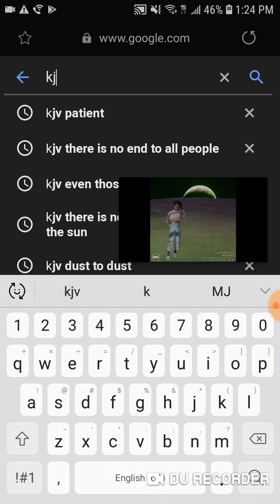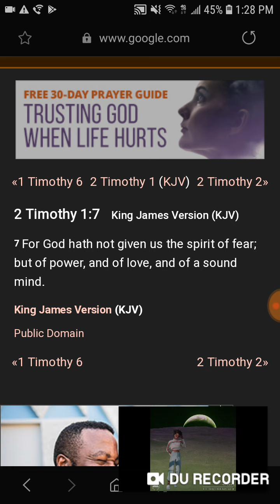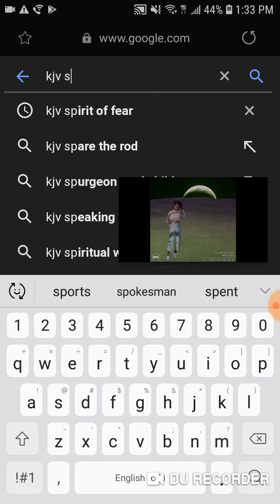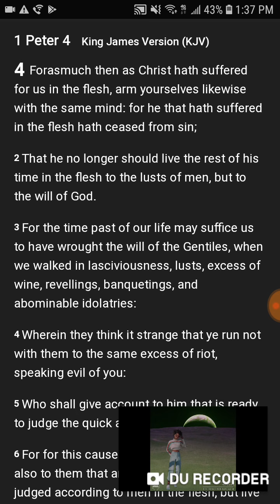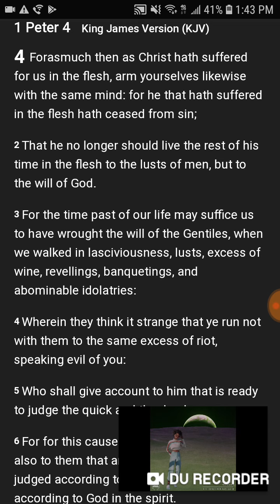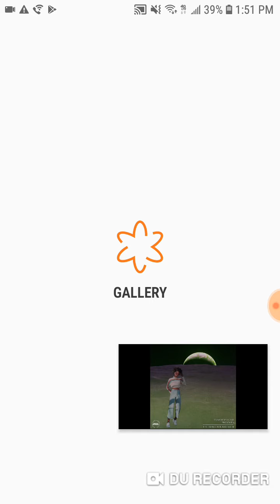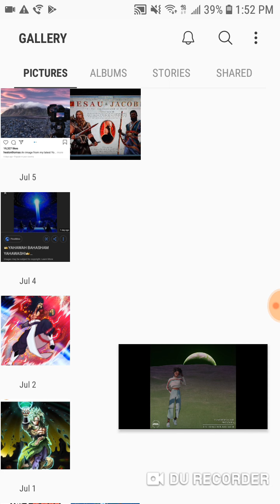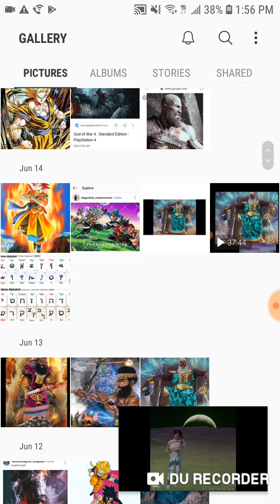GMS PAITENCE TO SUFFER FOR HIM THAT WAS/IS/IS TO COME!!!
KAL HALAL YAHAWAH BAHASHAM YAHAWASHI BAHASHAM RAWCHAA QADASH SHA AHMATH!